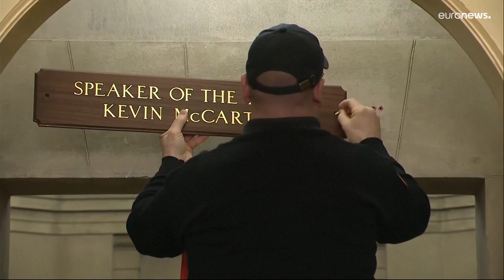McCarthy envia "agradecimento especial" a Donald Trump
Novo líder da Câmara dos Representantes sublinhou a influência do antigo presidente na sua eleição